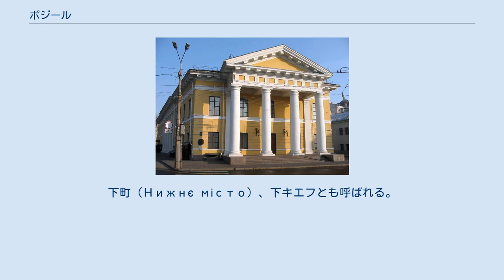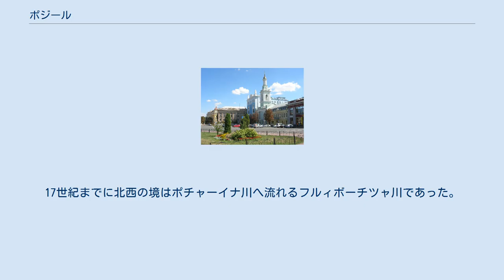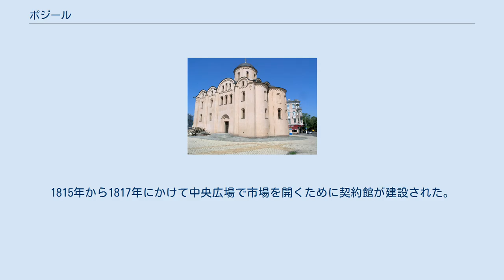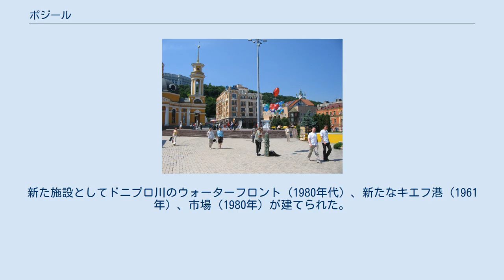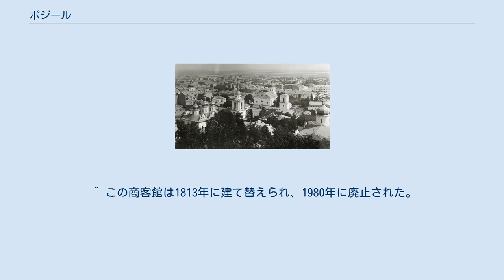ポジール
ポジールの中心地である契約広場 ポジール（ウクライナ語：Поділ；意訳：「麓」）は、ウクライナの首都キエフの歴史的地名。
下町（Нижнє місто）、下キエフとも呼ばれる。
ドニプロ川の右岸、「上町」が置かれた古キエフ山や城山などの麓に位置している。
古キエフの城下地区。
13世紀後半から18世紀にかけてキエフの歴史的中枢。
19世紀以降、経済・文化的中心の一つ。
 12世紀のキエフ。
古キエフ（右上）とポジール（中央）。
ウクライナ国立歴史博物館の模型 ポジールは、『ルーシ年代記』の945年の条で初めて言及される。
発掘調査によれば、既に9世紀の末に存在したという。
13世紀前半にかけてのポジールは、職人や商人などが暮らすキエフの城下地区であった。
この地区はボールィチウ坂を通して大公や貴族が住む「上町」（古キエフ）と繋がっていた。
12世紀以降のポジールの面積は凡そ200ヘクタールであった。
地区は土塁と柵（ストルピエ）によって囲まれて守備されていた。
ポジールを流れるドニプロ川の支流ポチャイナ川ではキエフ港が存在した。
地区は数町に分かれており、町はいくつかの戸ないし屋敷（平均面積は300～400平方メートル）によって構成されていた。
記録によれば、ポジールでは正教会のイッリャ聖堂、プィロホーシュチャ聖堂、トゥーリウ礼拝堂とノーヴホロド礼拝堂があったという。
その他に、考古学調査によると、12世紀頃に大理石で造られた5つの聖堂もあったと考えられる。
 1651年頃のキエフ。
山頂にはキエフ城。
山麓にはポジール。
 1240年のモンゴル襲来とキエフ攻城戦以降、キエフの中心地は古キエフ山（上町）からポジール（下の町）へ移った。
しかし、外敵による打撃が大きかったため、ポジールの面積が縮小した。
17世紀までに北西の境はポチャーイナ川へ流れるフルィボーチツャ川であった。
 ポジールの中央では広場（現在の契約広場）と市場が置かれ、それを囲む形で市役所、大聖堂と商店が並んでいた。
キエフの市役所は、1494年にリトアニア大公がキエフに自治権を賜った際、木造りの建物として建設された（18世紀に石造りものとして建て替えられた）。
大聖堂は石造りの旧プィロホーシュチャ教会で、生神女就寝大聖堂と呼ばれた。
ポジール全体はいくつかの小教区に区分され、それぞれの小教区では木造りの聖堂と宿泊施設が存在した。
さらに、15世紀には市内の修道院であるフローリウ修道院が建立され、17世紀前半にはイエズス会の学校をモデルにした正教会のキエフ・モヒーラ学院が開かれた。
 17世紀半ばまでにポジールではアルメニア人の生神女誕生教会、カトリックのキエフ大聖堂とドミニコ会の修道院附属聖ムィコライ大聖堂があった（後者の聖堂は17世紀末に正教会のペトロ・パウロ修道院の教会となり、1935年にソ連政権によって破壊された）。
1741年にはギリシア人の聖カテリナ修道院が建立された。
 17世紀の記録によれば、ポジールでは木材の舗装、水道、「サムソン」と呼ばれる噴水があったことがわかる。
17世紀以前、一般市民の住宅は木造りであったが、それ以降裕福な商人とギルドは石造りの家を建てるようになった。
1760年に商業施設である商客館（ホスティーンヌィイ・ドヴィール）が建設された。
 19世紀末のポジール。
 1811年にポジールは大きな火災に遭い、11世紀から存在した不規則な道路の地取りが失われてしまった。
その後、V.ゲステ(ウィリアム・ハスティー)の設計により、ポジールが四角い街区に分けられ、規則正しい道路の配置が敷かれた。
1815年から1817年にかけて中央広場で市場を開くために契約館が建設された。
 19世紀前半にはキエフの中心はポジールからペチェルシクへ移り、さらに後半にはペチェールシキからフレシュチャーティクへ移転した。
しかし、キエフにとってのポジールは相変わらず重要な地域であり続けた。
ポジールではキエフの名門であったキエフ神学学院、多数の繁華街、そしてキエフ港があったからである。
さらに、19世紀から20世紀にかけてポジール以北に工業地区が形成された、高級の邸宅が建設されるようになった。
 19世紀から20世紀初頭の間に、ポジールは2つの区域に区分されていた。
南はポジール自体、北はプローシケという区域であった。
2つの区域の間にフルィボーチツャ川が流れ、境目をなしていた。
1861年にプローシケではキエフにおける2つの警察署の内の1つが置かれた。
 1921...